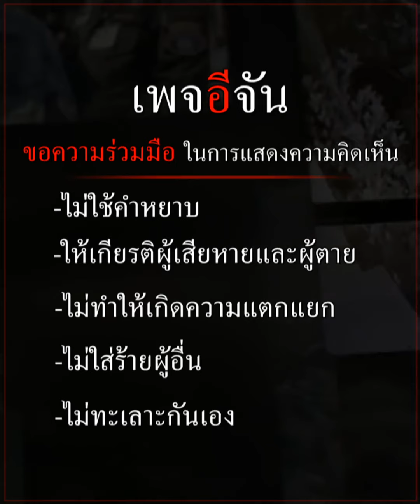คดียิงครูเจี๊ยบ น้องหยอด “เพื่อนผมเป็นแพะ” ไม่ได้ทำ ไม่ต้องกังวลอะไร | อีจัน EJAN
เพื่อน เข้าเยี่ยม เพื่อน หลังถูกจับ คดียิงครูเจี๊ยบ และน้องหยอด
บอก เพื่อนผมเป็นแพะ ตำรวจจับแพะ เพื่อนไม่ได้กังวลอะไร เพราะเพื่อนผมไม่ได้ทำ !